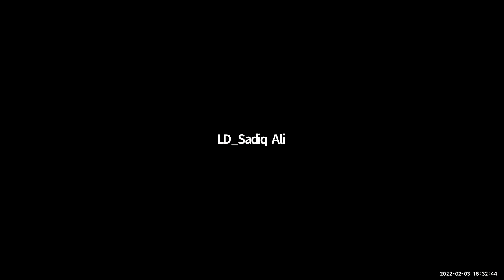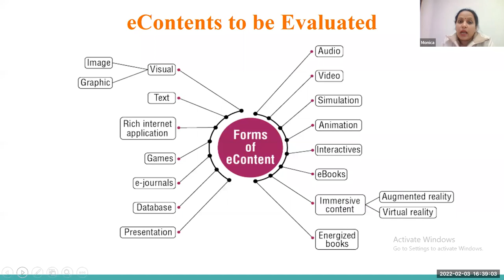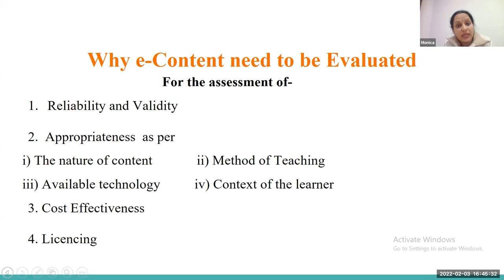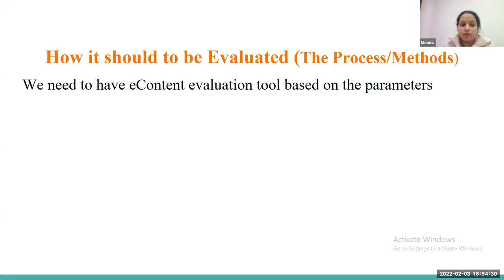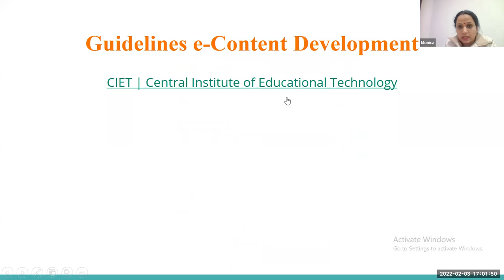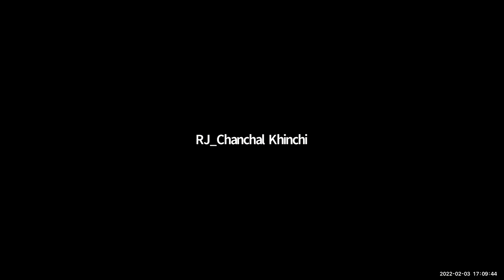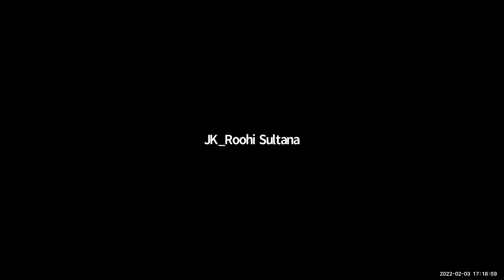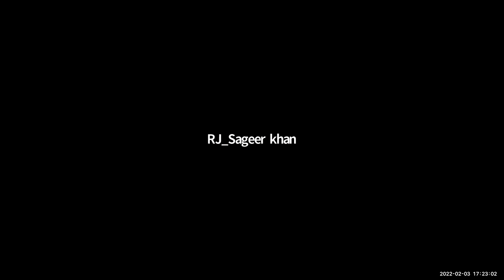Evaluation of eContents_Bilingual